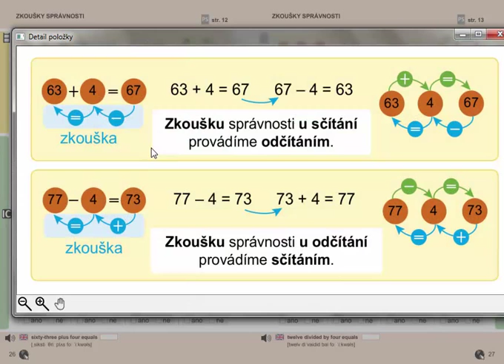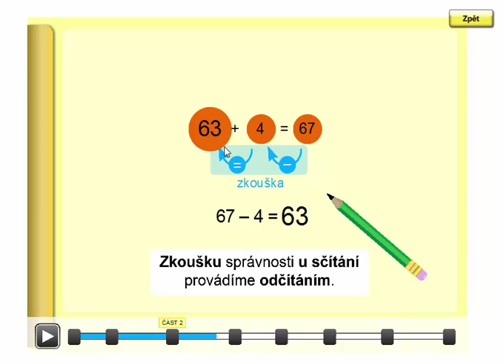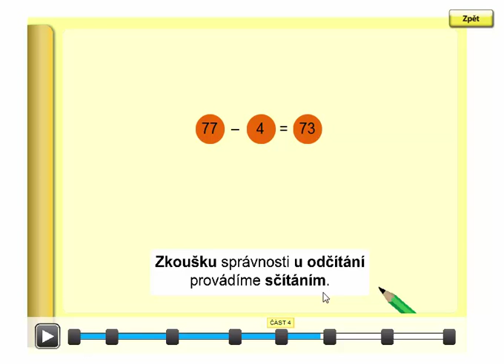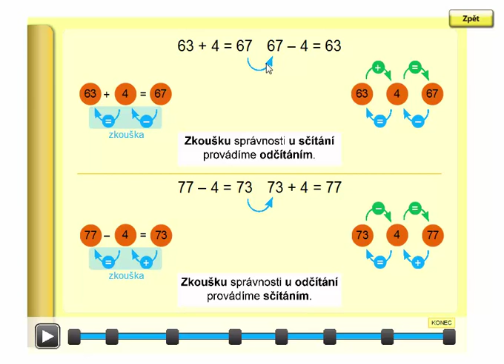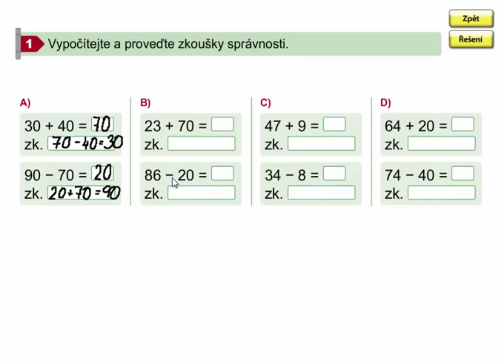Zkoušky správnosti (sčítání, odčítání), Matýskova matematika 7. díl, strana 26, cvičení 1